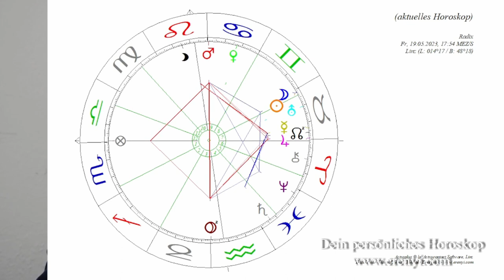Was bringt der Neumond im Mai 2023: Das solltest du wissen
In diesem Neumondhoroskop hab ich einige Tipps für dich bereit, die du unbedingt im Mai und Juni beachten solltest!

2002 hat er seine Leidenschaft zum Beruf gemacht und er begleitet seitdem hunderte Klienten in Seminaren, Einzelsitzungen und auch online.